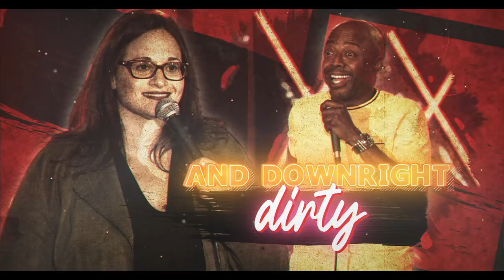The Degenerates Season 2 | Official Trailer | Netflix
Nikki Glaser, Adrienne Iapalucci, Robert Kelly, Ms. Pat, Jim Norton and Donnell Rawlings perform in this stand-up comedy series for mature audiences.